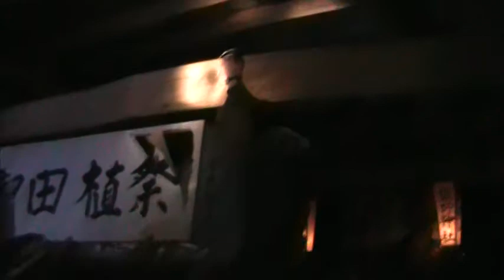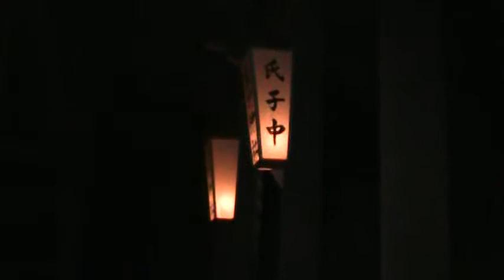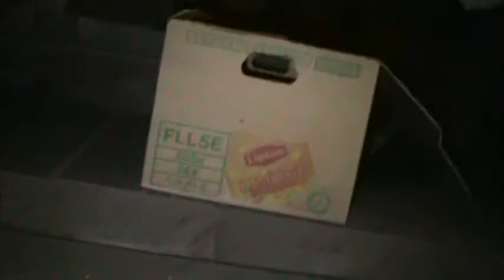広瀬熊野神社御田植祭 ４ 2009.1.3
広瀬熊野神社御田植祭